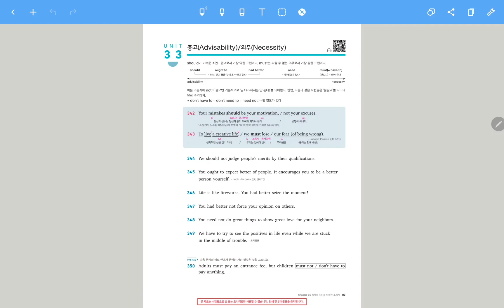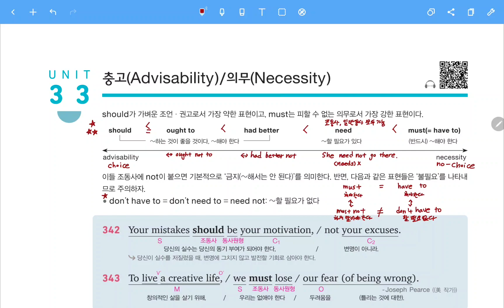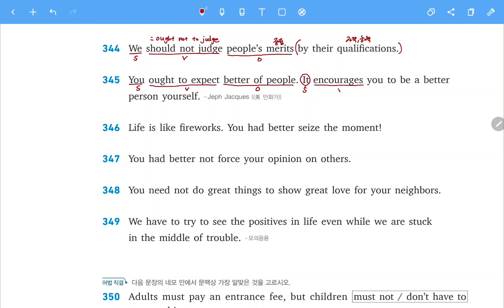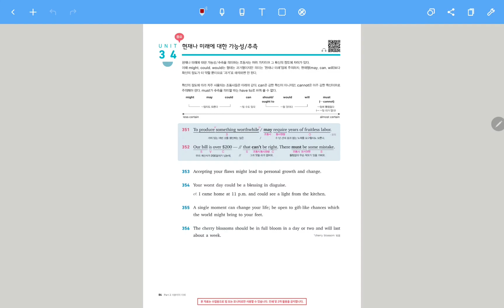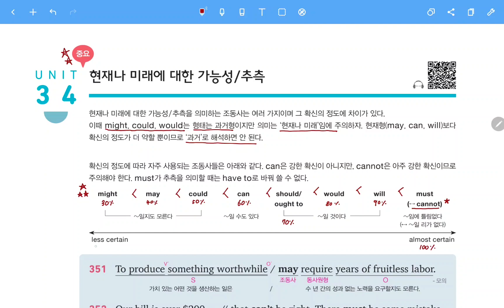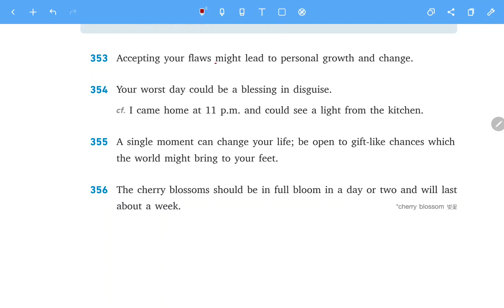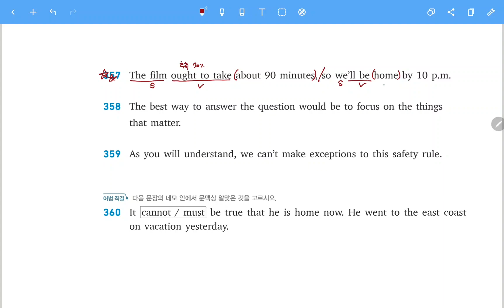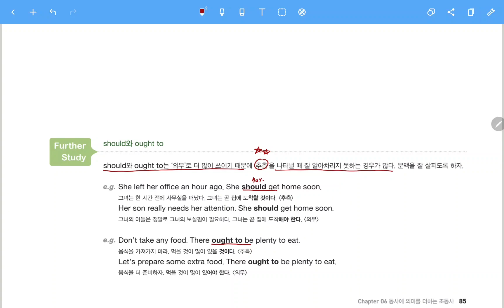천일문 기본 Unit 33-34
천일문 기본 51일 챌린지 Unit 33-34

훌륭한 교재이니 꼭 구매해주세요!